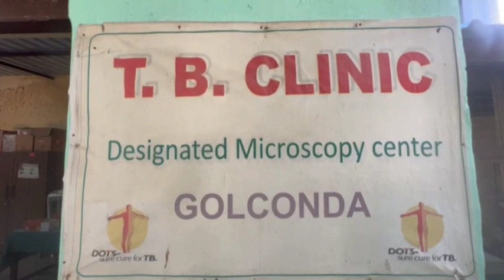Telangana govt providing free check-up, test, treatment to TB patients